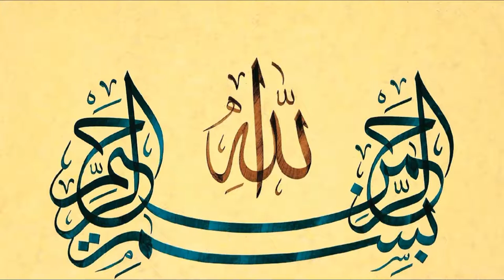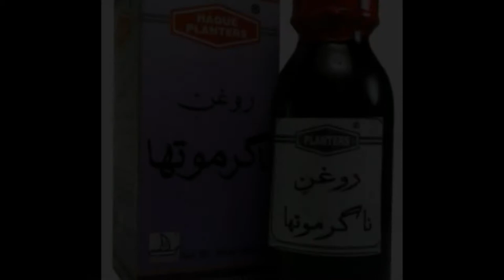How to grow your hair faster and longer || Balon ko ghana karne ka Tarika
AssalamuAlaikum, Aj ki is video mein aik tail bataya ja raha hai jis k lagane se balon ko lamba kia ja skta hai. Yeh hai wo asan tarika jis se apke bal lambe aur ghane ho jaen gay.
Dosto aj ki is video mein balom k girne ka halbataya ja raha hai.Is nuskha se ap k balon k almost tamam masail hal ho jayein gay.Is nuskhay ko zarur istemal krein, Shukria.
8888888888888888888